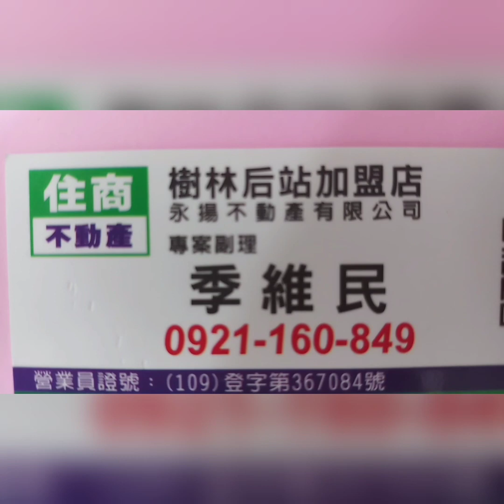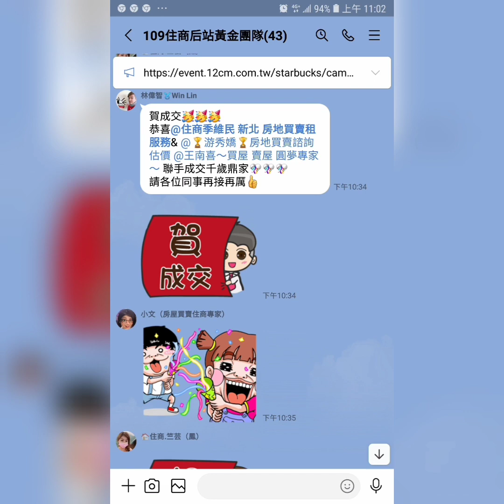住商樹林區後站店【成交1520萬】板橋區 板林路21☆號【1-3樓/2樓】【2房3廳4衛1陽台】【門前車位】 您有房屋想要賣嗎？【歡迎委託】0921-160-849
【成交1520萬】新北市 板橋區 板林路21☆號【1-3樓/2樓】【2房3廳4衛1陽台】【門前車位】

1.【權狀23.37坪】【主建物23.37坪】
2.【1-3樓/2樓】    【地坪15.18坪】
3.【2房3廳4衛1陽台】 【附屬0坪】
4.【透天厝】                  【公設0坪】
5.【66年完工】             【朝西北】
6.【地段優】
7.【門前車位】
8.  沙崙國小   溪崑國中
9.  溪洲公園   博愛街市場
0.  樹林火車站

☆【Line 連結】

☆【YouTube 房地產】

☆【Instagram 房地產】

☆【Thread 房地產】

☆【Pixnet 房地產】

☆【591 房地產】

☆【5168 房地產】

☆【Messenger 房地產】

  84年 不動產證照
109年 不動產證照
101年 證券商 高級務員證照
100年 證券商 業務員證照
100年 股務人員證照
  99年 金融市場證照

immovables【不動產】
Landlord【房東】
hight-rise block
Larg building
Huge building
Mansion【大廈】【豪宅】
flat【公寓】
personalty 【動產】

樹林區電梯
樹林電梯
樹林區華廈
樹林華廈
樹林區大樓
樹林大樓
樹林公寓
樹林區公寓
樹林區透天厝
樹林透天
樹林店面
樹林區店面
樹林廠房
樹林區廠房
樹林土地
樹林區土地
樹林不動產
樹林房地產
樹林區房地產
出租房屋
房屋租賃
房地產
不動產
地價稅
建築線
土地增值稅
重購退稅
履約保證
建經公司
代書
地政士
貸款
利息
建築經理公司
銀行利率
建築師
建築物
住宅
厝
農地
建地
工業用地
線上賞屋
樹林區房仲
樹林房仲
樹林區仲介
樹林仲介
樹林區房仲
樹林區仲介
樹林房屋仲介
樹林區房地產
樹林房地產
樹林區不動產
樹林不動產
樹林區房屋
樹林房屋
樹林區土地
樹林土地
樹林賣房
樹林區賣房
樹林賣屋
樹林區賣屋
樹林賣房屋
樹林區賣房屋
樹林買房
樹林區買房
樹林買樹林區房屋出租
樹林賣房
樹林區賣房
樹林賣屋
樹林區賣屋
樹林賣房屋
樹林區賣房屋
樹林區買房
樹林買屋
樹林區買屋
樹林買房屋